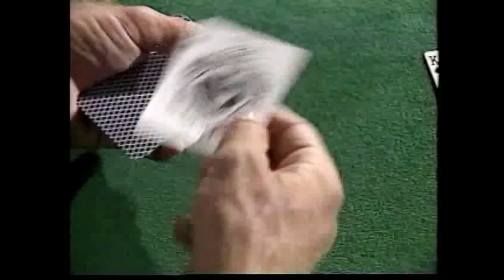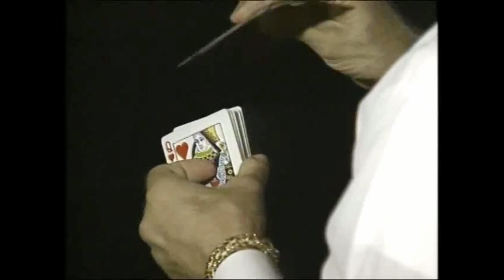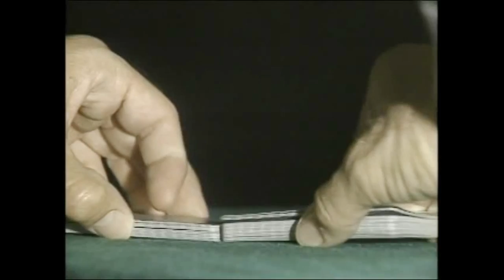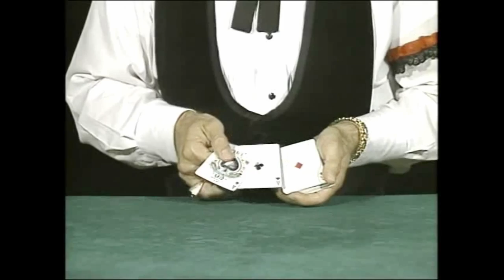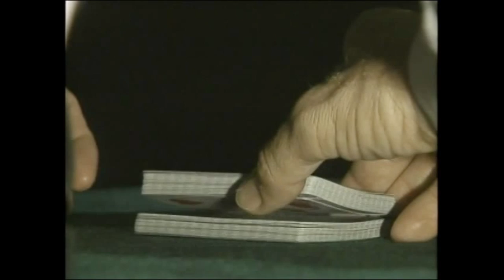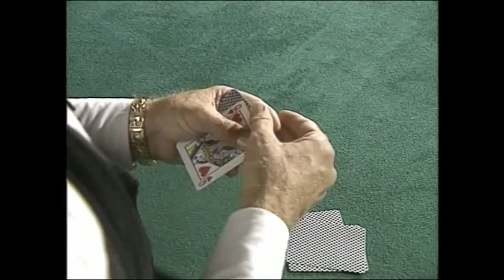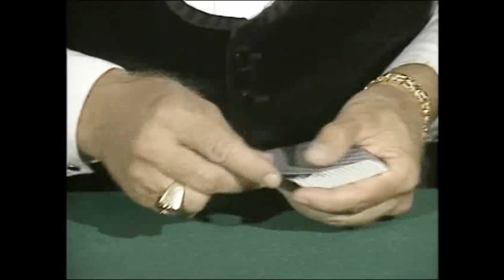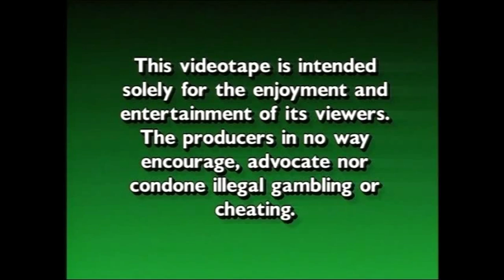The Cheat DVD - First In A Series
SPECIAL EDITION
RICHARD TURNER
THE CHEAT
FIRST IN A SERIES
THE MOST COMPREHENSIVE VIDEO SERIES EVER PUBLISHED ON CARD TABLE TECHNIQUE!

Multiple award-winner and Magic Castle Hall of Fame inductee Richard Turner is a world-renowned Card Mechanic whose skills cannot be replicated, according to experts and scientists from esteemed centers of learning that include Harvard and the University of Moscow. Turner’s skills leave audiences astonished beyond comprehension! His peers acknowledge that he is a master of his craft and that Richard manipulates a deck of cards like no other human being on the planet. He developed his unique abilities and trademark techniques by practicing 14 hours a
day, seven days a week, for many decades. Richard’s outward skills with playing cards, his humor, poise, confidence, and eloquence are incomparable. He is a global celebrity who is a recognized Fortune 500 keynote speaker-entertainer with clients such as Apple, Facebook, AT&T, IBM, ARCO Chemical, VIV Labs, U. S. Air force, USAA, Southwest
Airlines, Harley Davidson, and scores of others. In addition to these companies, Richard
has entertained millions of people including notables like Johnny Carson, Bob Hope, LeeGreenwood, Colin Powell (US Secretary of State), and Muhammad Ali. Turner also has a Black Belt Master Ranking Sixth Degree in Wado Kai-style Karate, a feat that he achieved in 2012. His amazing 1984 1 st degree black belt test was so grueling that it was televised and featured on the front page of the Los Angeles Times Sports Section.

To learn more about me read my daily bio vlogs.